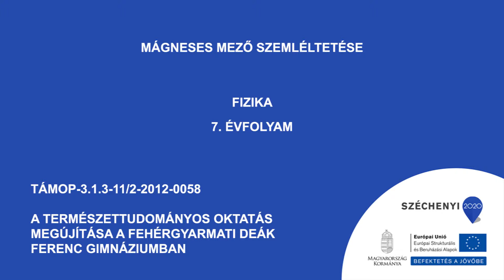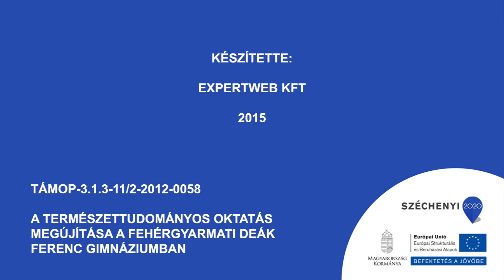Mágneses mező szemléltetése